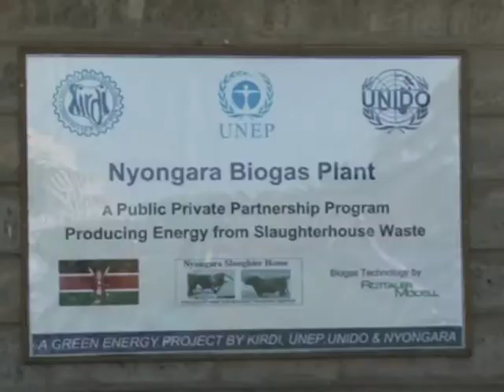UNIDO Biogas project at Nyongara Slaughter House